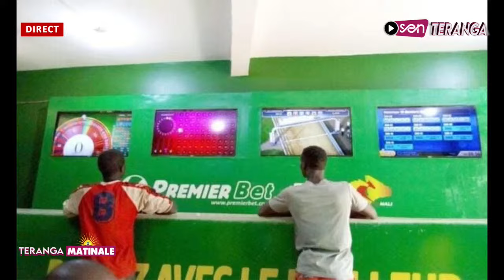Fr@ude de 12milliards et @rrestation du Dg de PremierBet: Abdou Nguer "Ngur gui lougnou xam doyna.."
🔴Direct: Maimouna Ndour annonce -Une presse à terre: Abdou Nguer  Saa wolof décortique...